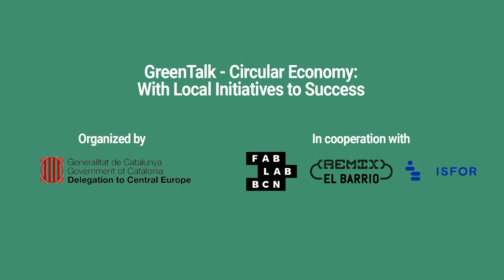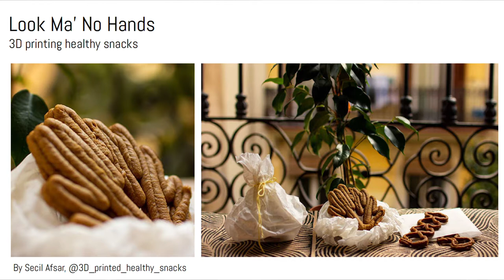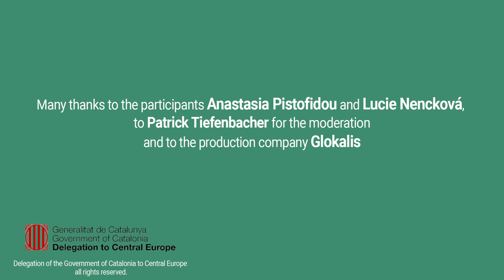GreenTalk #3: Circular Economy: With Local Initiatives to Success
The Delegation of the Government of Catalonia to Central Europe invited recently to their 3rd GreenTalk about “Circular Economy: With Local Initiatives to Success”.

Anastasia Pistofidou, Director of Textiles and Fabricademy at Fab Lab Barcelona and Lucie Nencková, Co-Founder of ISFOR, discussed under the moderation of Patrick Tiefenbacher from Global Goals Consulting, how civil society and bottom-up initiatives can contribute to the fight against climate change.

The Delegate of the Government of Catalonia to Central Europe, Krystyna Schreiber, opened the talk and highlighted “The Government of Catalonia is committed to the UN sustainable development goals and works together with pioneering organizations, promoting actions to achieve the SDGs. Therefore, we as a delegation are proud to offer a platform to discuss these topics with different stakeholders and to support their international network.”

Prize-winning project “Remix el Barrio”: “The mission of the Fab Lab is to take out science of the Lab”

The Remix el Barrio project from the Fab Lab Barcelona was developed in collaboration with participants from the Poblenou neighbourhood in Barcelona. A group of 12 local designers identified, analysed, and co-produced 9 solutions for collecting and processing waste from local businesses into new materials or products. The solutions include making packaging from coffee husks, soap from used cooking oil, furniture from olive pits, and clothing from orange peels. Find more info about the Project on our website.

Anastasia Pistofidou, from Fab Lab Barcelona explained that the success of Remix el Barrio, that received the STARTS Prize by the European Commission, lays in creativity and design, as well as sharing expertise: “We should try to find all together common solution by collaborating.” The benefit of sharing expertise for her is, to find new strategies to make productions more accessible for a broader public, in this case the neighbourhood of Poblenou.

The aim is to share information and research to empower citizens and increase the impact on the society. She stated that ` the implementation of citizen science is an important tool to combat climate change` she then continues we are “developing new solutions with the neighbourhood [and] talking the science out of the Lab”

Circular Economy in the Bohemian Region in Czech Republic
Lucie Nencková, co-founder of ISFOR, gave her expertise as a specialist in SMART City / Village and circular economy in the Czech Republic. Nencková deals with the topic of (sustainable) development in many forms, especially regarding the implementation of the principles of the circular economy. Answering the moderator’s question, what the most important part of circular economy is, she stated: “Most important is prevention. If you consume less, you can spend less, this is the way you can succeed but not only on a personal level, but also on a level of municipalities, of regional authorities, even on the national level.”

Regarding her organization, also Lucie Nencková highlights the importance of long-term cooperation with the local action groups: “The main goal is to support collaboration in research, social society and public sector.”

Having discussed responsible resource-use, sharing expertise and knowledge, Anastasia Pistofidou looks positive into the future: “Maybe we have the industry [currently] more working on faster production, lower costs, objectives and competitiveness, but maybe the future is more towards collaboration and more towards this human global collective intelligence that will make us improve our world.”

More on our GreenTalk series: bringing together civil society from Catalonia and Central Europe to discuss international challenges

The Delegation of the Government of Catalonia to Central Europe organizes a series of online events called “GreenTalk”. In this format various topics aligned with the SDGs are discussed. The GreenTalk series focuses on civil initiatives, presenting sustainable networks and offering best practice exchange.

GreenTalk #1: “Local and regional challenges - how a pandemic will change our behaviour”

GreenTalk #2: “International Women's Day: A long tradition of feminism in Catalonia”